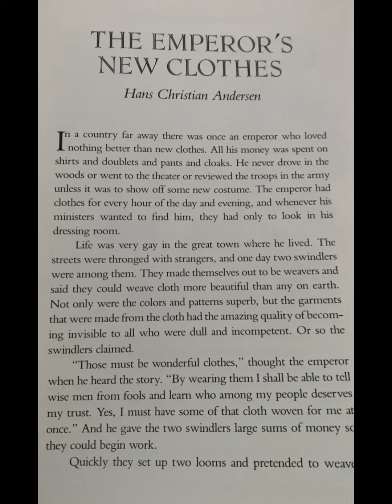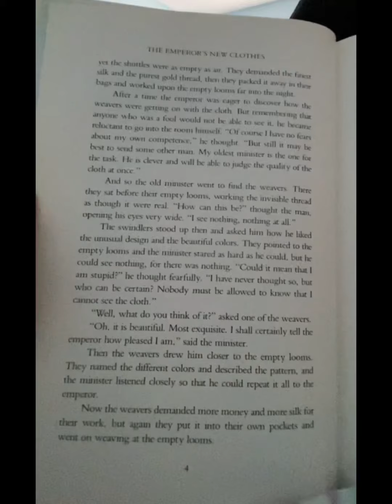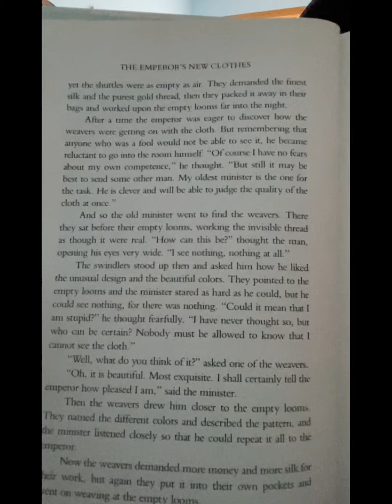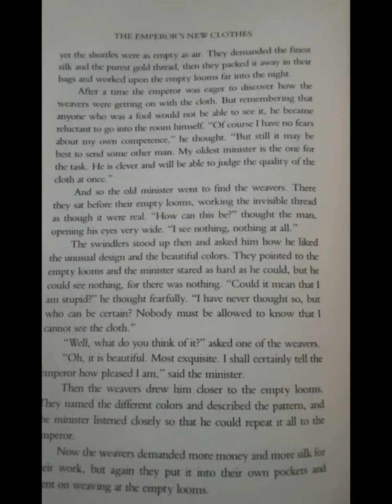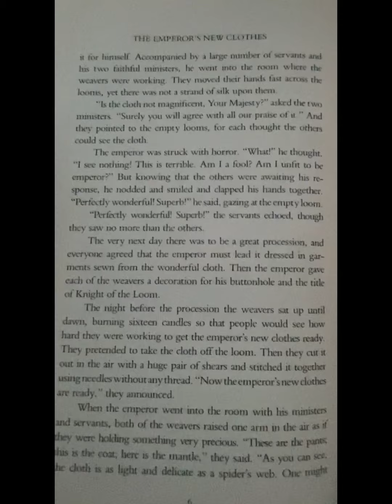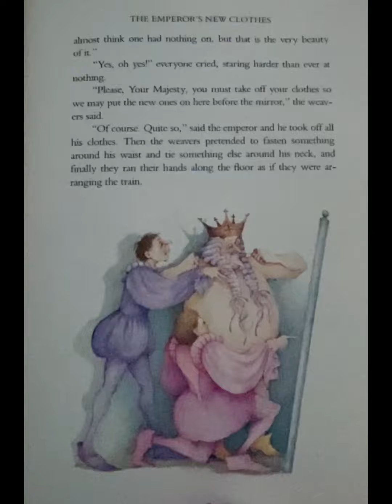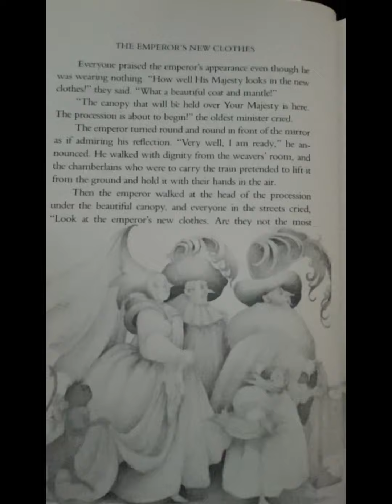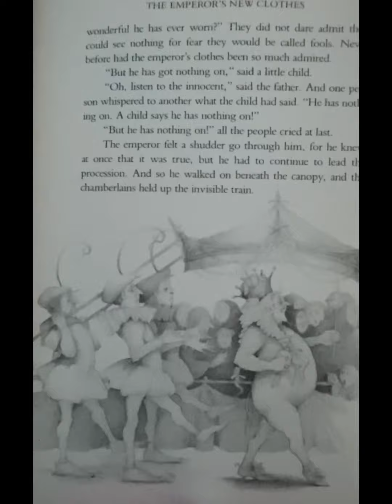⭐️ Kids Read and Listen⭐️ The Emperor’s 🤴 New Clothes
📖The Emperors New Clothes by Hans Christian Anderson.  Read from the Random House Book of Fairy Tales -Adapted by Amy Ehrlich and illustrated by Diane Goode 📚